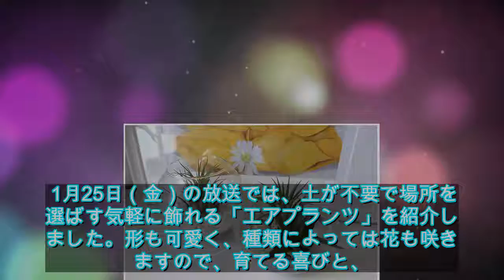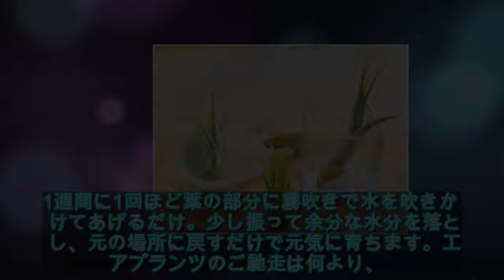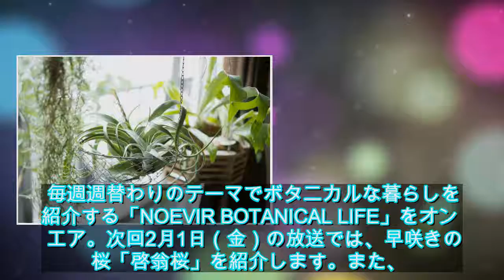土いらず！ 場所を選ばず飾れる、緑のインテリア「エアプランツ」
土いらず！ 場所を選ばず飾れる、緑のインテリア「エアプランツ」 - ライブドアニュース